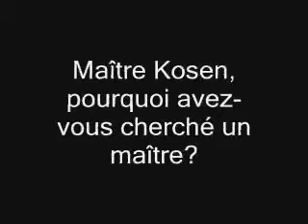Deshimaru Roshi : témoignage de maitre Kosen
Le maître zen Kosen parle de son maître, Deshimaru Roshi, Taisen Deshimaru, que ses proches disciples appelaient Sensei.
00:00 • Pourquoi avez-vous cherché un maître ?
00:28 • L’enseignement de Deshimaru Roshi
01:03 • Qui était Deshimaru Roshi ?
01:35 • Est-ce que Deshimaru Roshi vous faisait peur ?
02:16 • Que vous disait Deshimaru Roshi ?
02:50 • Zen Deshimaru ?